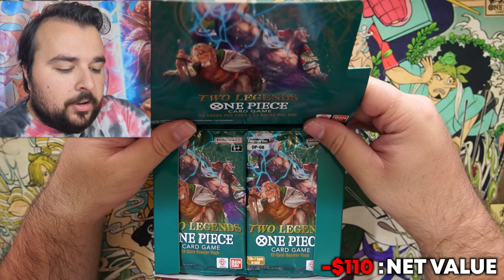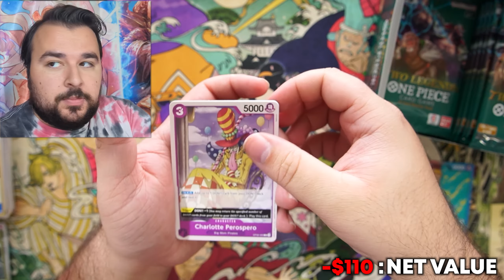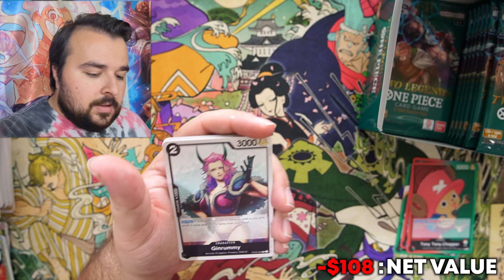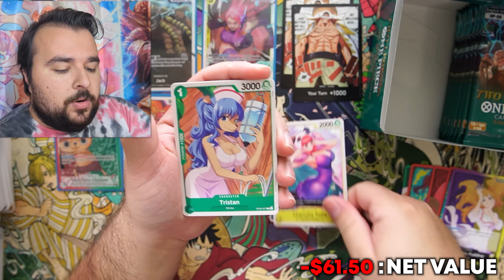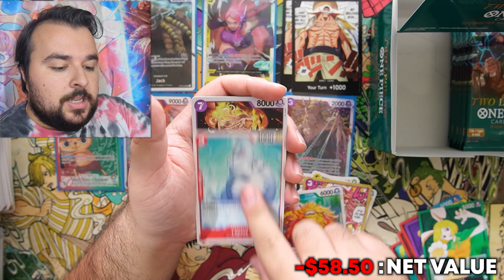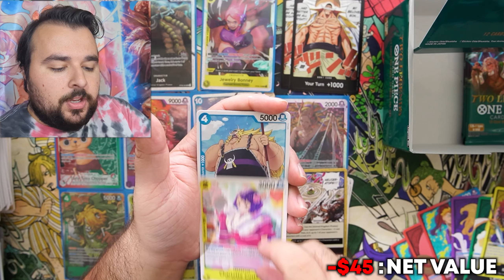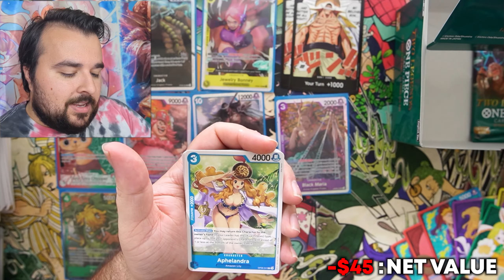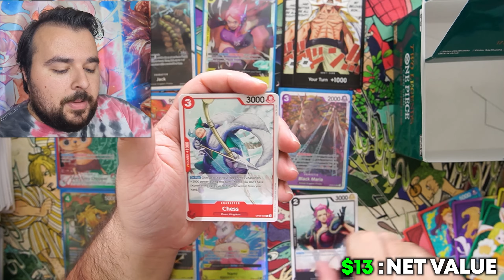THEY'RE ALL DAMAGED! - OP08 Two Legends Box Opening One Piece TCG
Today, Mike's cracking a brand new booster box of One Piece TCG set 8 Two Legends  AND EVERYTHING IS DAMAGED!!